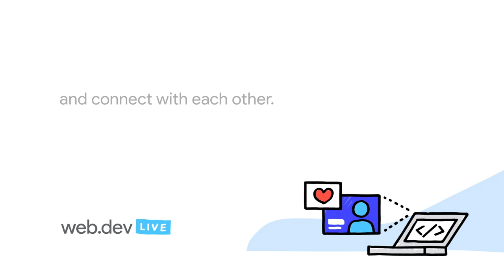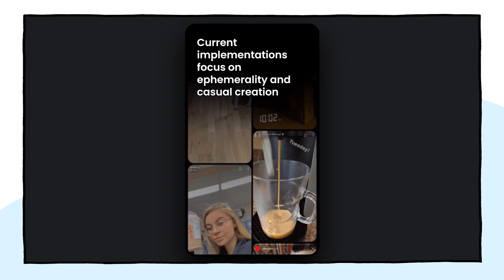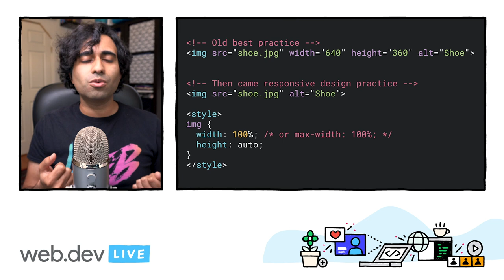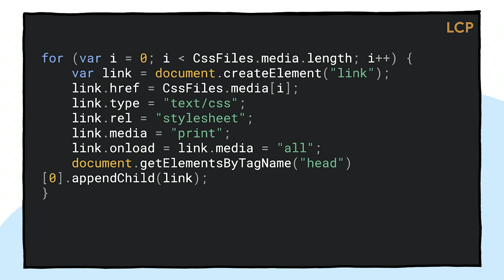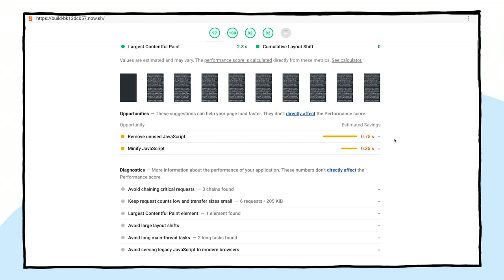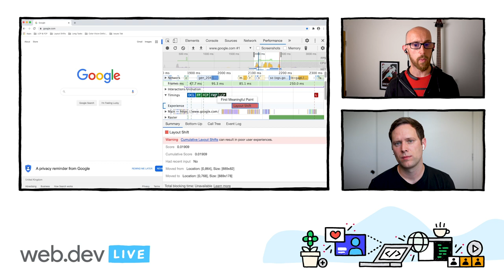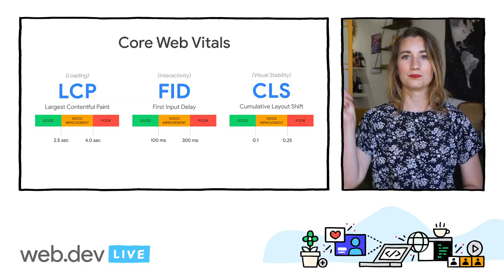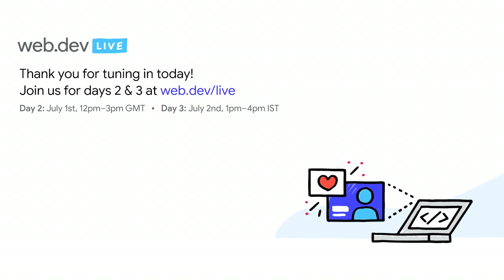web.dev LIVE 2020: Day One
Join us for day 1 of web.dev LIVE as we head to the Americas timezone to provide helpful content on Performance and Discovery through Search. Enjoy the content and remember to ask your questions in the live chat!

0:00:30 - 0:03:15 → Day opener
0:27:58 - 0:43:00 → What's New in Speed Tooling
0:43:32 - 1:21:06 → Optimize for Core Web Vitals
1:21:17 - 1:27:50 → Mastering the Chrome UX Report on BigQuery
1:28:02 - 1:36:05 → How to Analyze Your JavaScript Bundles
1:36:21 - 2:09:25 → Core Web Vitals in the DevTools Timeline
2:10:00 -2:21:25 → AMP at Your Service
2:21:44 - 2:33:08 → Workerized JavaScript Made Easy
2:33:24 - 2:41:36 → Debugging JavaScript SEO issues
2:41:51 - 2:47:26 → Implementing Structured Data with JavaScript

We value your feedback! Please help us make our next online event better by completing our audience survey

webdevLIVE event: web.dev LIVE 2020; release: Premiere; event: web.dev LIVE 2020; re_ty: Premiere; product: Chrome - General;